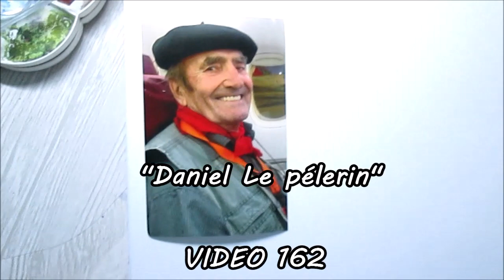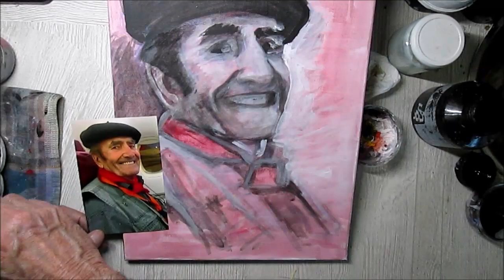Vidéo 162 Daniel...( le pélerin ) portrait peindre directement avec les valeurs